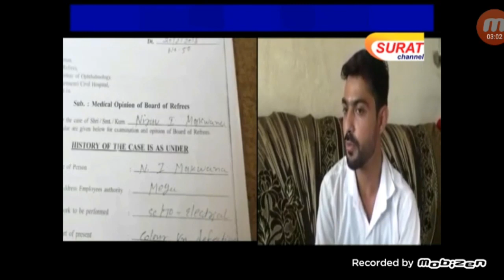कलर विज़न और आपके अधिकार Colour vision aor aapke adhikar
Whatsapp group se judne ke liye link press kare..